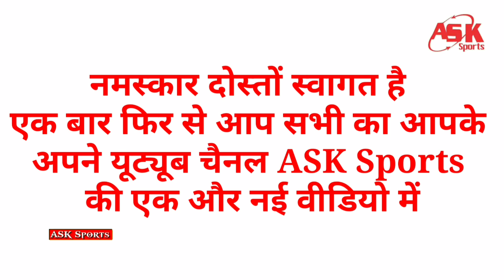Ind Vs Eng: हार्दिक पांड्या ने इंग्लैंड में युवराज सिंह का रिकॉर्ड तोड़कर पहले भारतीय बने।ASK Sport